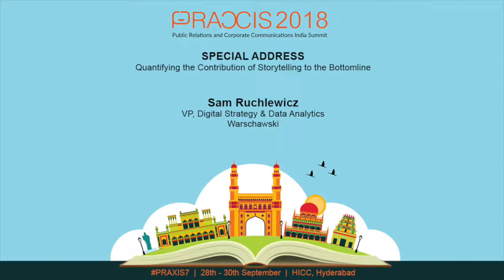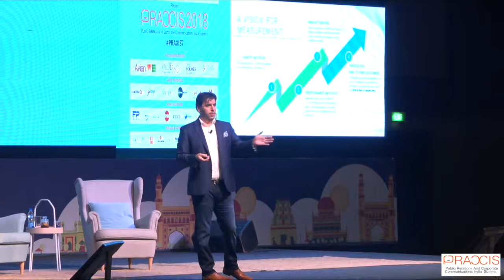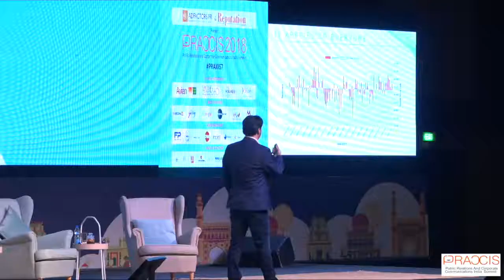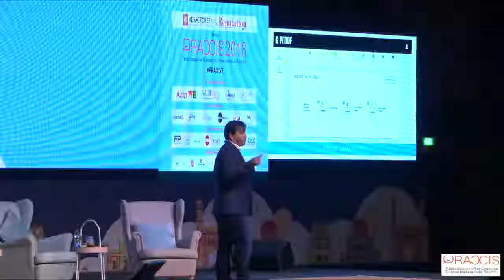Sam Ruchlewicz, VP - Digital Strategy & Data Analytics, Warschawski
Special Address: Quantifying the Contribution of Storytelling to the Bottomline